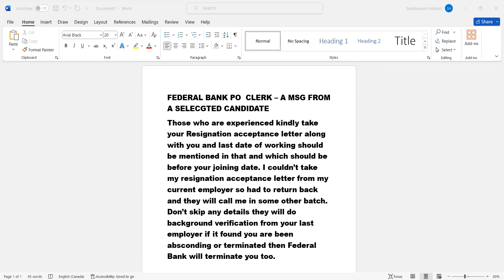FEDERAL BANK SELECTED EMPLOYED MUST KNOW - 07122023